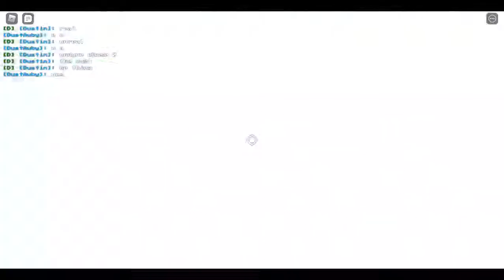Undertale Test Place Reborn Child fights Undyne the fsh